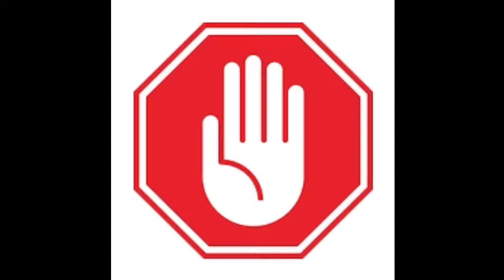How To Increase Your Level 10x Faster - Garena Free Fire - level increase kaise karen 💥 - URBGAMING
How to increase free fire level in free fire very fast - Garena Free Fire level booster Tips 🔥 - 24kGoldn Tricks 💥 - URBGAMING

ABOUT ME;

1. Garena Free Fire Indonesia
2. Garena Free Fire Thailand
3. Garena Free Fire India
4. Garena Free Fire Singapore
5. Garena Free Fire Bangladesh
6. Garena Free fire Nepal

Cover Topics:

1. how to increase the level in free fire

2. free fire me apna level kaise increase kare

3. how to increase free fire level fast

4. increasing free fire level fast

5. free fire tips and tricks in hindi